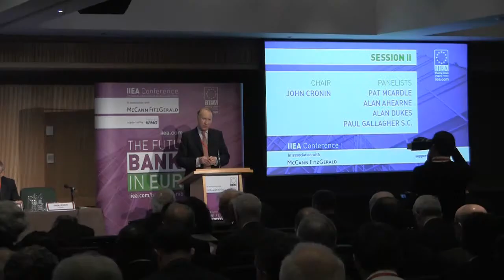IIEA Banking Union Interim Report - John Cronin - Dec 2013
The European Commission's proposal for a Banking Union, originally presented on 6 June 2012 and 12 September 2012, represents a profound structural and regulatory change to the European banking sector, and is one of the most widely debated solutions to the current financial crisis.

Over the past year, the EU has acted decisively to address the systemic issues in European banking, but more remains to be done. The recent introduction of the Single Supervisory Mechanism (SSM) and the allocation of new powers to the European Central Bank (ECB) will radically change the pre-existing pan-European supervisory regime, and the adoption of the Capital Requirements Directive will usher in a new era of regulation for European banks. However, the question of bank recovery and resolution, as well as the proposed Single Resolution Mechanism, remains the subject of intense debate.

Key topics at this conference, which was held in association with McCann FitzGerald and supported by KMPG included:

• The main pillars of the Banking Union
• Crisis management in the EU
• The future shape of banking in Europe
• The future role of central banks
• Corporate governance
• Bank recovery and resolution
• Relevant legislation and proposals, including the Bank Recovery and Resolution Directive, the Single Resolution Mechanism and Deposit Guarantee Schemes

For the financial services industry, the policy-community and taxpayers, the stakes at play in completing the Banking Union could not be higher. The Banking Union will not only determine the future shape of the European banking sector, but the future stability of the Eurozone as a whole.

The IIEA is grateful for the support of McCann FitzGerald and KPMG for this conference.